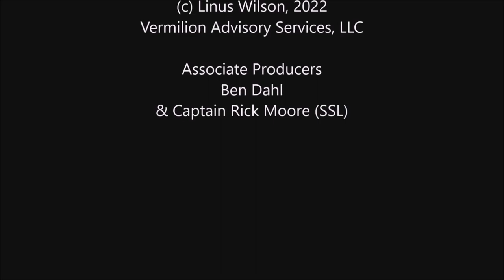DON'T SAIL to SYDNEY! If you are sailing around the world...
Captain Linus Wilson tells you why sailing into Sydney Australia is a mistake for Pacific crossers and circumnavigators. Sailing to Sydney is often the end of a round the world sailing trip.

Adverse winds to Sydney and the tremendous detour that it is to call in Sydney means foreign boats with three month visa cannot reach the Torres Straight before their visa runs out. Over half the sailing yachts that call in Tahiti don't reach Australia. Over half the boats that reach Australia do not call in any common Indian Ocean ports such as Mauritius, Reunion, or Cape Town, South Africa. Indeed, probably most Pacific Puddle Jump boats calling in Sydney sell their yachts in Australia.

Credit: Free to use photo by Andrea Piacquadio from Pexals called "Woman in Red Bikini Top in Swimming Pool".

Captain Linus Wilson is the author of the travel narratives SLOW BOAT TO THE BAHAMAS, HOW TO SAIL AROUND THE WORLD PART-TIME, and SLOW BOAT TO CUBA. He has also edited the annotated editions of SAILING TO TREASURE ISLAND by Captain J.C. Voss and SAILING THE OGRE by Mabel Stock.

Captain Linus Wilson is the author of How to Sail Around the World Part-Time which is available in eBook and softcover on Amazon and in audiobook for all patrons of Slow Boat Sailing

On the Slow Boat Sailing Podcast Linus Wilson has interviewed the crew of Sailing SV Delos, WhiteSpotPirates (Untie the Lines), Chase the Story Sailing, Gone with the Wynns, MJ Sailing, Sailing Doodles, SV Prism, Sailing Zatara, Adventures of an Old Seadog and many others.
Get Linus Wilson’s bestselling sailing books:
Slow Boat to Cuba
and How to Sail Around the World-Part Time

Associate Producers Ben Dahle and Rick Moore (SSL).